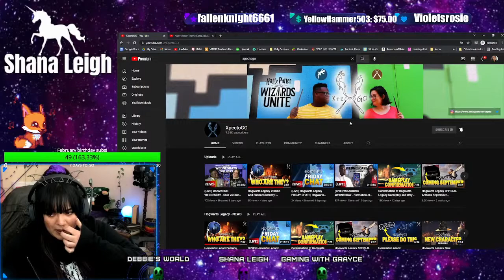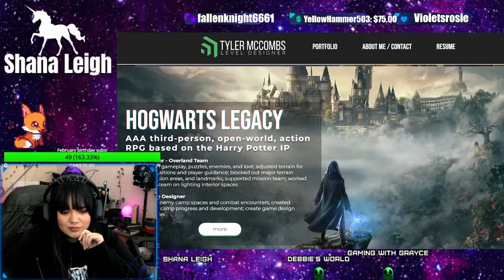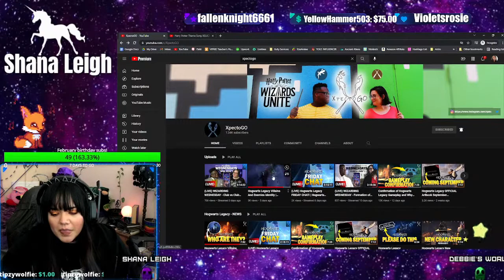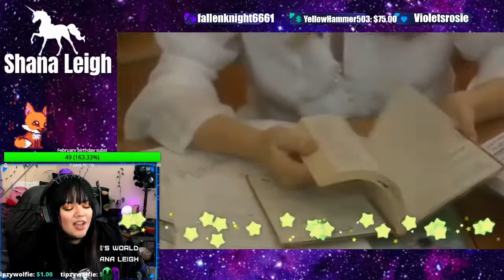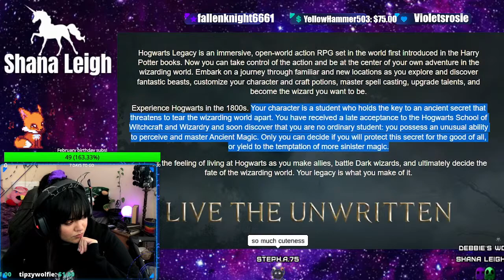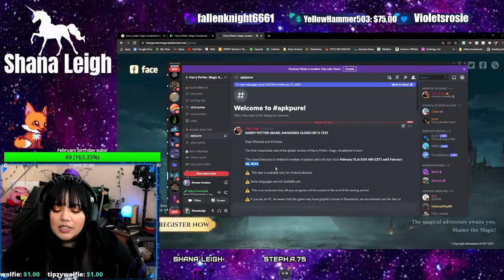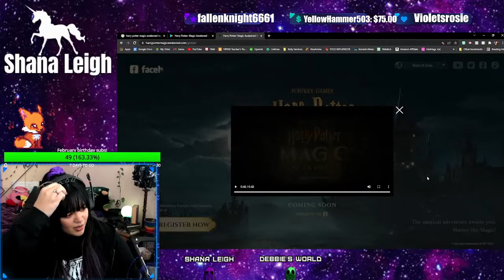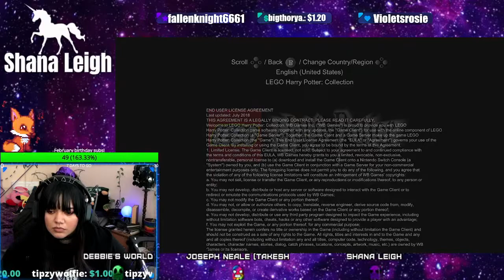Hogwarts Legacy & Magic Awakened Chat + Let's Play Lego Harry Potter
OPEN ME!

Come hang out in discord in case there are stream issues.

Today we are chatting about what we know about Hogwarts Legacy and Magic Awakened, and we are checking out Lego Harry Potter!

Follow My Other Socials:

WU Instagram: WizardTips
Pkmn Instagram: PkmnMasterShana

Code: SHANA0025

Ehrling Adventure